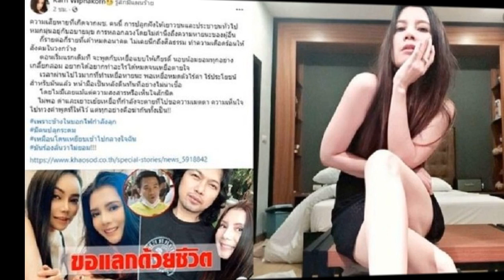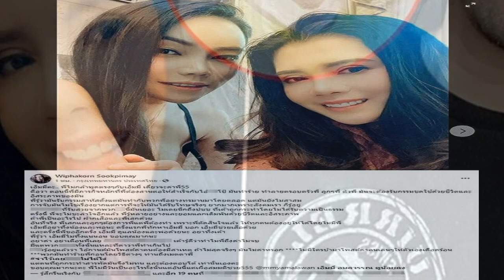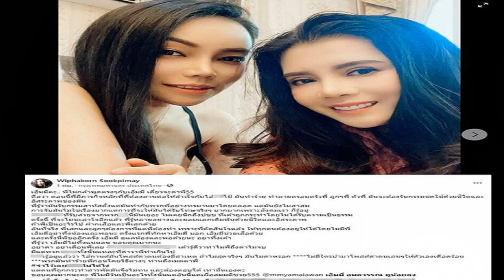เอ็มมี่ ช็อกรู้ข่าว โทรหา กานต์ ไม่ได้ โพสต์อีก โดนเหยียบกลางใจ